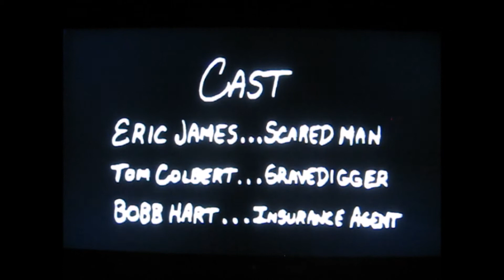Natural Causes (1998? Bloody Fun Pictures)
Another long lost in limbo short by the midway gang at Bloody Fun Pictures, around 1998, Tom Colbert, Bob Hart and Eric James, footage all shot messing around one day in the Woodlawn Cemetery, Titusville, PA